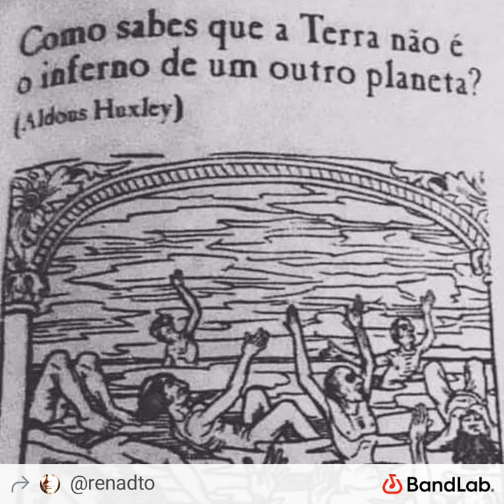a.m.i.g.o.s. do cisto CEBACEO